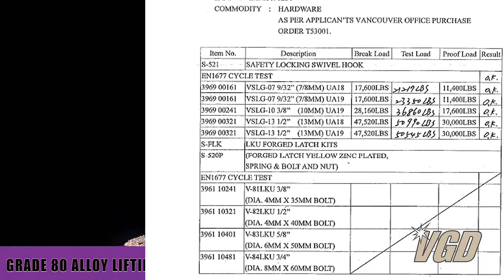VGD G80 SL Swivel Lifting Hook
Why buy Vanguard Grade 80 Self Locking Swivel Hook?
Quality and safety will not be compromised. All VDG products come with detailed mill certs.
Buy VANGUARD because you don't need to compromise on safety.
Vanguard Steel for all your critical rigging products.